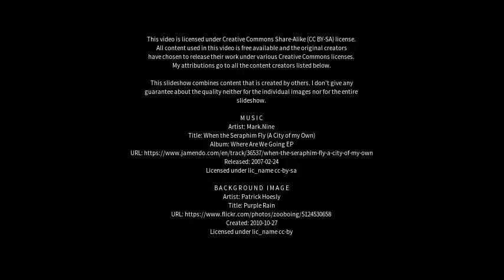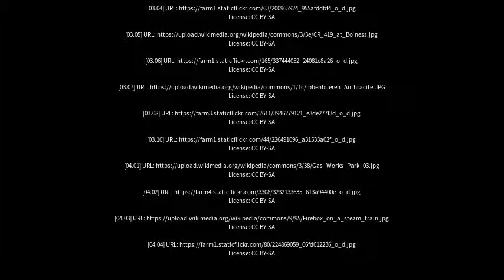Best places to visit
Best places to visit - Coalburn (United Kingdom) Best places to visit - Slideshows from all over the world - City trips, nature pictures, etc.